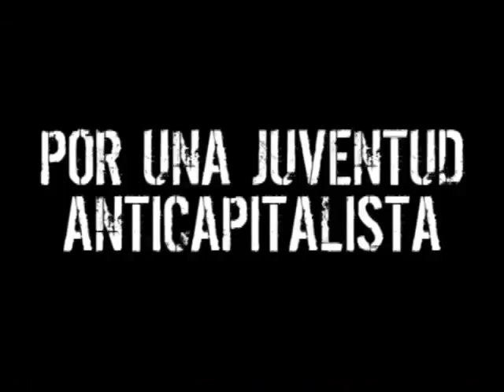Spot En Honduras No Pasarán - En Clave Roja/No pasarán- TVPTS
Spot de la Agrupación Universitaria Nacional En Clave Roja y de la Agrupación Juvenil No pasarán contra el Golpe en Honduras para TVPTS. Solidaridad con la resistencia hondureña, por un movimiento anticapitalista contra el Golpe en Honduras